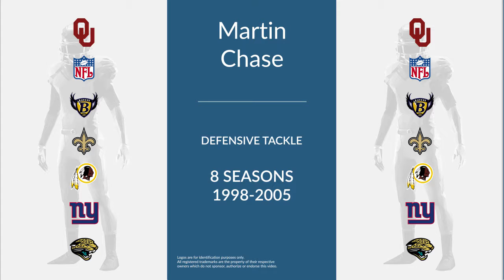Martin Chase: Football Defensive Tackle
Martin Chase is a former professional football defensive tackle who played for 8 seasons from 1998 to 2005.

In college, Chase played for the University of Oklahoma in Norman Oklahoma.

Professionally, Chase played for the Baltimore Ravens, the New Orleans Saints, the Washington Redskins, the New York Giants, and the Jacksonville Jaguars.